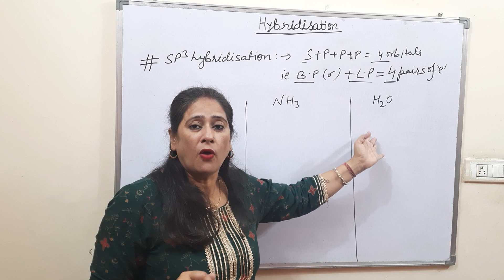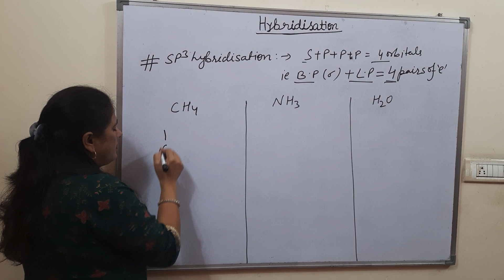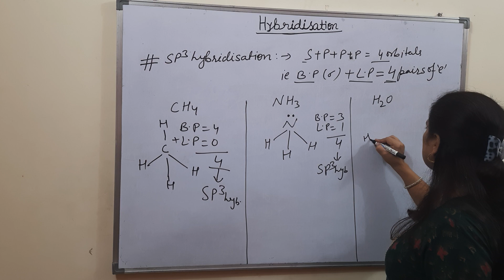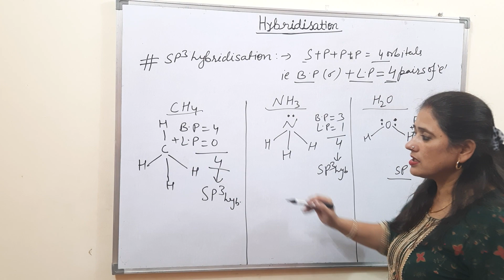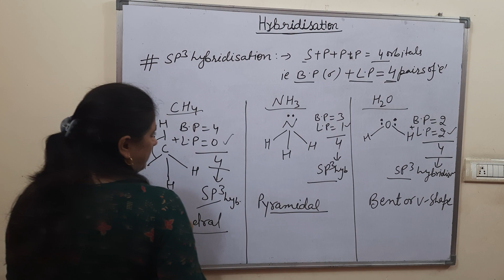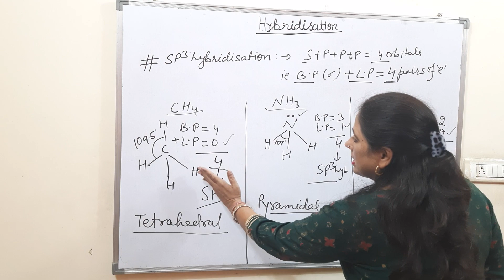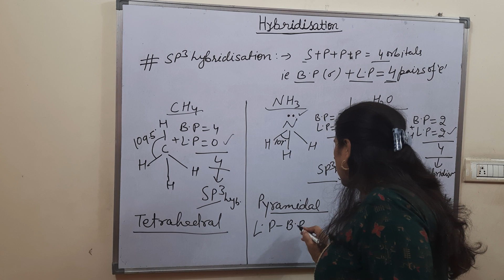SP3 HYBRIDIZATION WITH EXAMPLES CHEMICAL BONDING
Lets explore sp3 hybridization  with examples
hybridization in methane  CH4
hybridization in water,H2O
hybridization in ammonia  NH3
GEOMETRY OF AMMONIA, NH3
GEOMETRY OF WATER, H2O
GEOMETRY OF METHANE CH4
lone pair - lonepair repulsion in H2O
lone pair  - bond pair in ammonia NH3
why geometry of ammonia, NH3 and H20 is less than methane.
angle in ammonia
angle in water